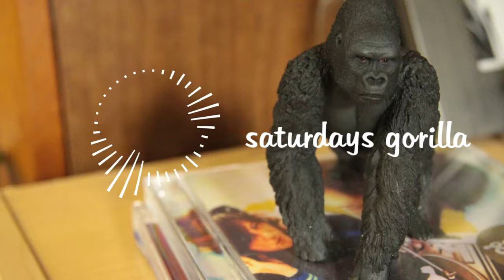saturdays gorilla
無料BGMとして使いたい方歓迎です！
使用される際はコメントにて一声かけていただけると嬉しいです。 お納めください。

よければコメントもよろしゅうお願いいたします。